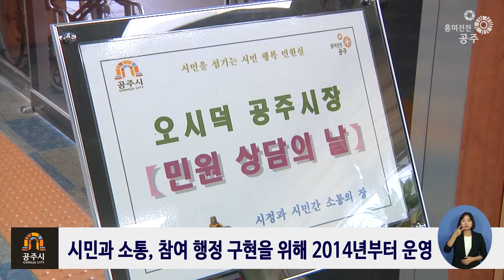'시장과의 민원상담의 날' 운영 큰 호응 얻어